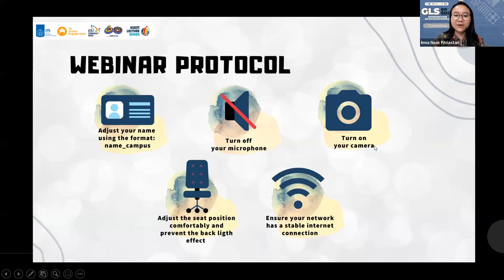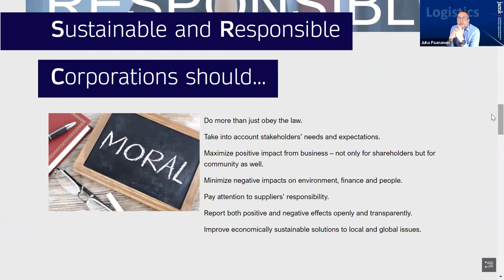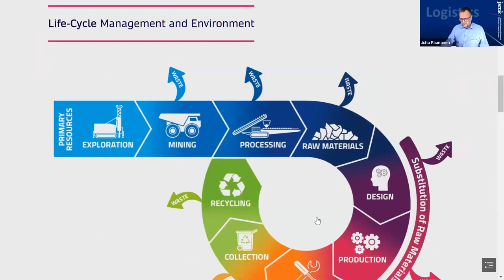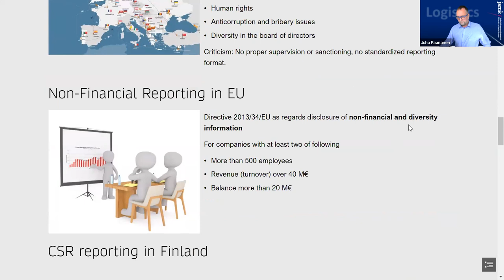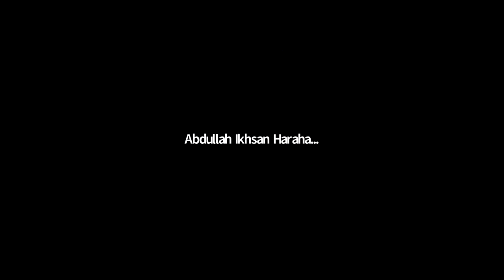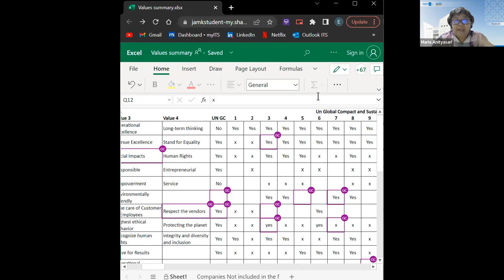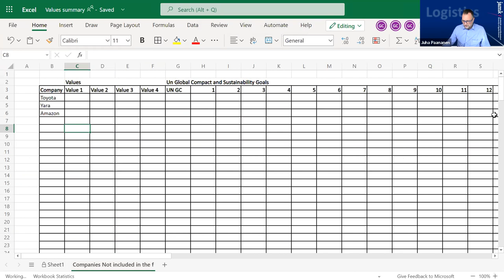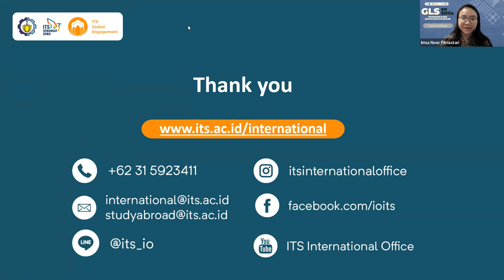Guest Lecture Series on SDGs - SDG 16 - Mr. Juha Paananen